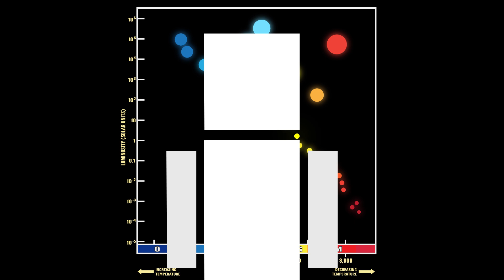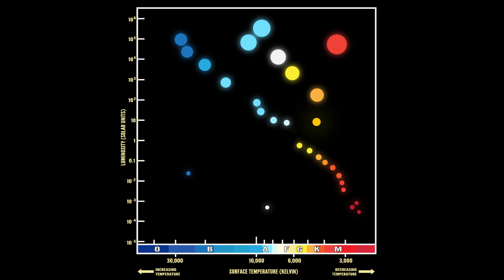How Many Stars Are In The Universe?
Do you ever look up into the night sky and wonder how many stars there are?